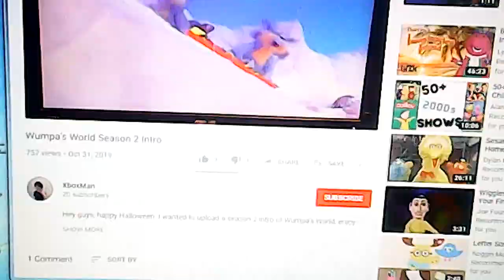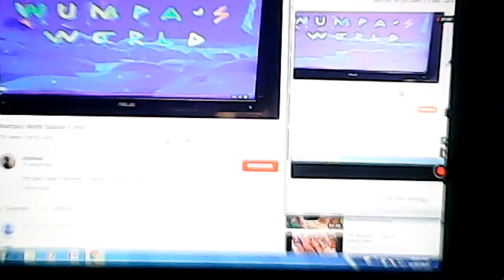Wumpas World Season Two Intro pitch 0